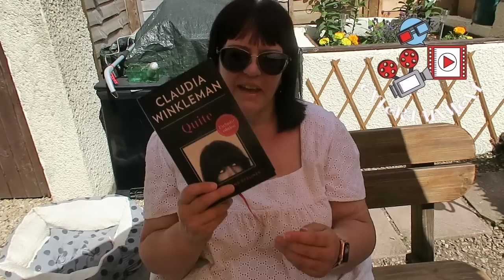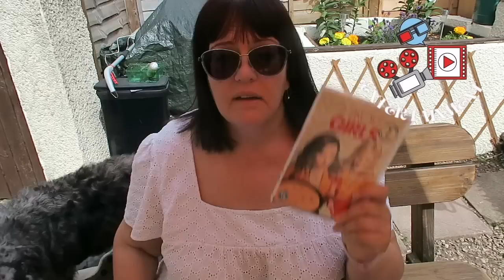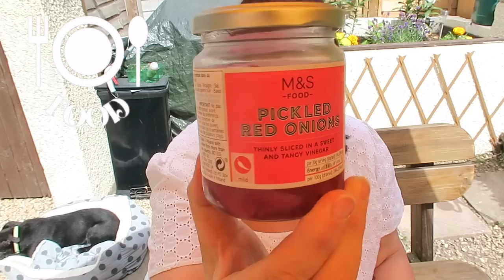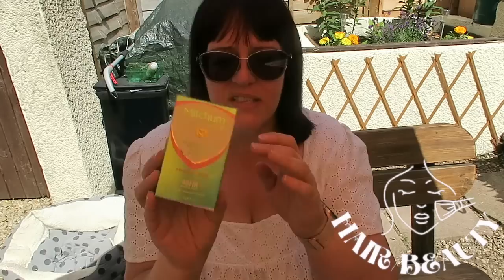CURRENT FAVOURITES - all the things I’m LOVING right now ! | CARLA JENKINS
KINDLE PAPERWHITE.
GRET LANE 9 BOOK BUNDLE
JOULES KINDLE COVER
CLAUDIA WINKLEMAN ‘QUITE’
FULFIL PROTEIN BARS
PHOERA WING EYELINER STAMP
L’OREAL EYELINER
SURF FLIP-FLOPS